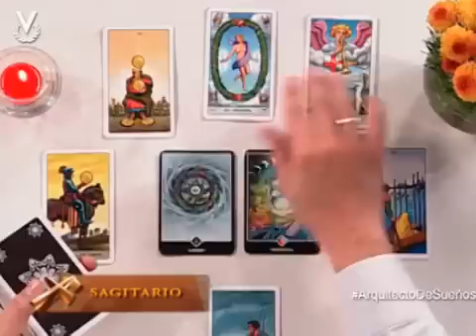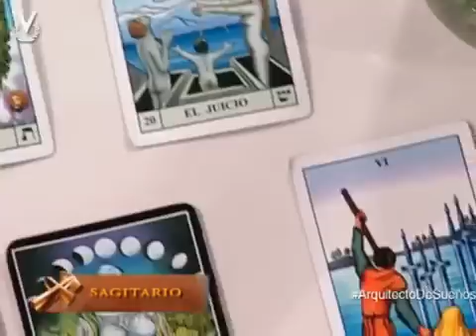Arquitecto de Sueños: Sagitario (16-07-2014)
Arquitecto de Sueños es un programa de producción nacional independiente, Conducido por Alfonso León de corte místico, frecuencia diaria y transmitido por la señal de Venevisión de 7:30 a.m. a 8:30 a.m. Ofrece al público temas como la astrología, el Tarot Oriental, el Feng Shui y entrevistas a especialistas del mundo holístico, además de herramientas de crecimiento personal, éxito y prosperidad.